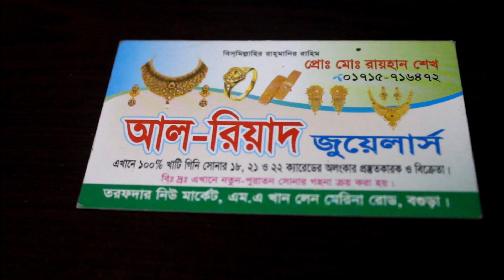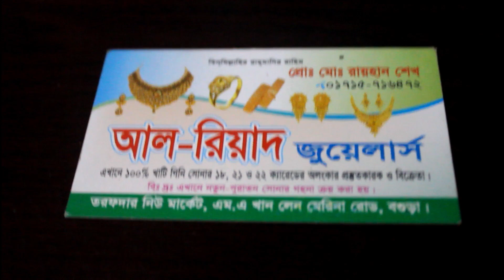দুবাই ডিজাইন এর বল কানের দুল।special ear ring model.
যারা ব্য়াব্সা করতে চান তারা আমাদের এই চ্য়ানেলটি দেখুন

আমাদের ফেসবুক পেজটিতে লাইক দিয়ে আমাদের সাথেই থাকুন।আমাদের ফেসবুক পেজ থেকেও আপনি অনলাইনে কেনাকাটা করতে পারবেন।